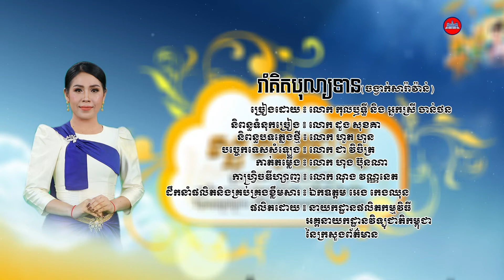បទ ៖ រាំគិតបុណ្យទាន (កុលឬទ្ធី+ចាន់ថន)